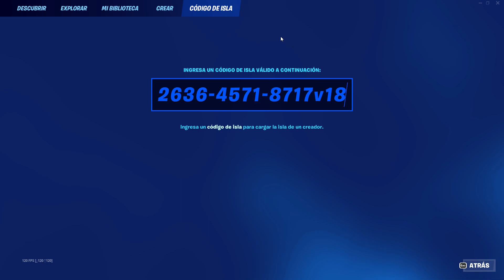EL MEJOR BUG DE TODOS🤯 NUEVO BUG DE XP FORTNITE TEMPORADA 2 BUG DE EXPERIENCIA FORTNITE BUG XP